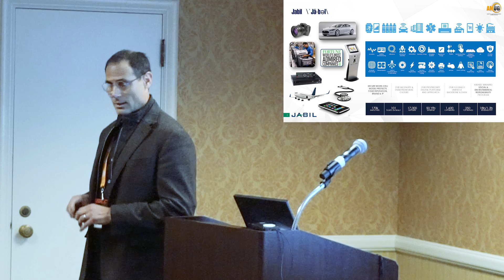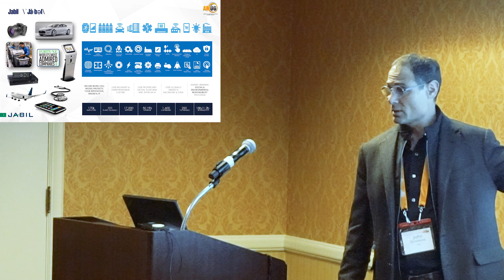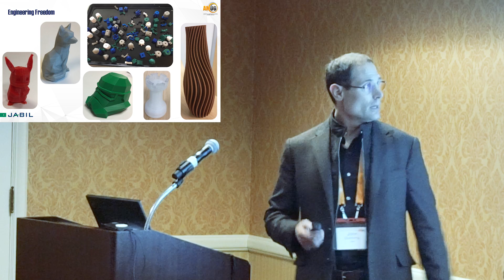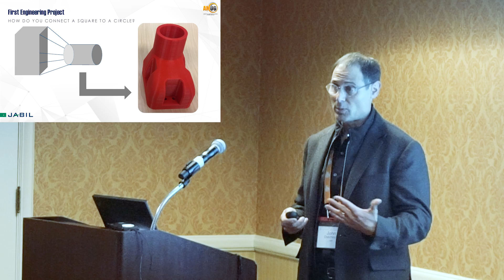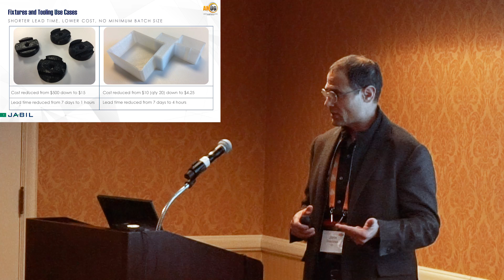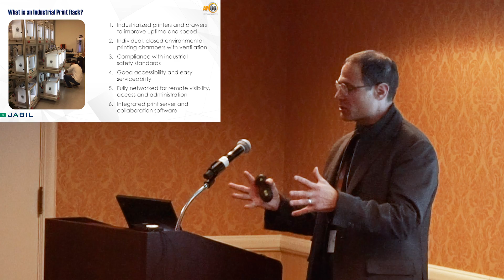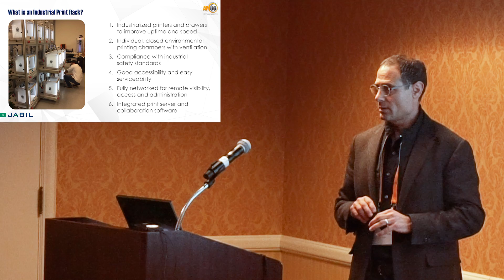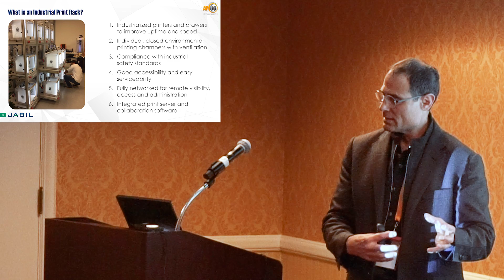John Dulchinos (VP of Digital Manufacturing, Jabil) - AMUG 2017 presentation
John Dulchinos, VP of Digital Manufacturing for Jabil, was a speaker at the Additive Manufacturing Users Group (AMUG) 2017 conference. His presentation, "Desktop 3D Printing Hits the Enterprise for Prototyping, Tooling, Production", details the journey Jabil took with Ultimaker to expand into 3D printing tools, jigs, and fixtures - ultimately investing in industrial print racks filled with Ultimaker 3D printers throughout their factories.

As Dulchinos jokes in the video, Jabil is "the only 20 billion dollar company that people haven't heard of;" a global supply chain management and electronics manufacturing company with 200,000 employees that provides customers across multiple industries with intelligently designed global supply chains and product development services. Jabil has been featured in Fortune's World Most Admired Companies list for the past 3 years.

3D printing is often called additive manufacturing as well. It’s a rapid prototyping technology which uses plastic filaments that are extruded under high temperatures. Layer by layer it 3D prints the physical object. Professionals and makers all around the world use Ultimaker 3D printers for rapid prototyping, engineering, product design, 3D printed art, jewelry, and in fashion, medicine and education. With several aftermarket or 3D printed add-ons you can even turn an Ultimaker into a food 3D printer.